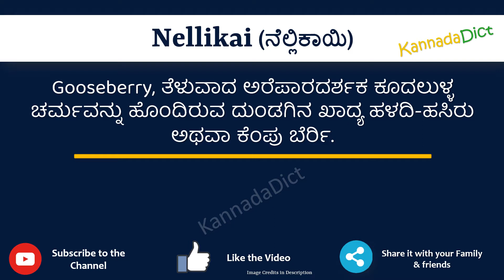Nellikai Meaning in Kannada | Nellikai in Kannada Dictionary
In this video, we will understand the meaning of Nellikai in Kannada and learn the pronunciation of Nellikai in Kannada.

 That is, you will understand Nellikai meaning in Kannada as well as how to speak Nellikai in Kannada,

What is the proper way to speak Nellikai in Kannada?

So, Let’s learn the word Nellikai in Kannada in just one minute.

Let’s, understands Nellikai examples in Kannada